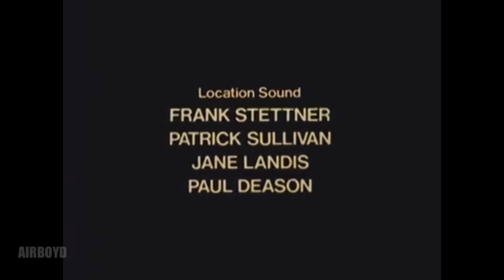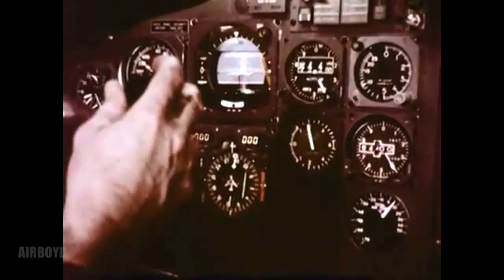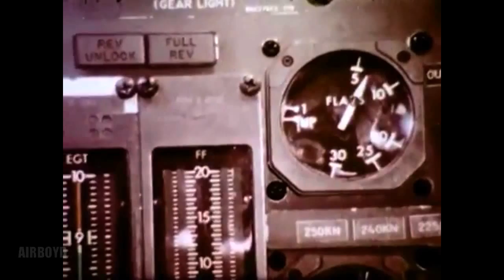Jet Roar (1977)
Presented by the United States Environmental Protection Agency
Some vintage aircraft and airline footage and a discussion about the Northwest Airlines Climb Profile and preferential runways in this 1977 film about jet noise impacts at Boston Logan Airport BOS, Seattle-Tacoma Airport SEA, Minneapolis Airport MSP and the inception of modern noise abatement departure and arrival procedures in the United States.

Thanks A/V Geeks for helping to preserve aviation history.